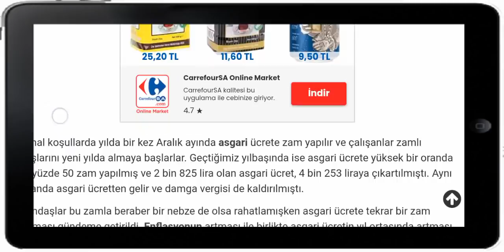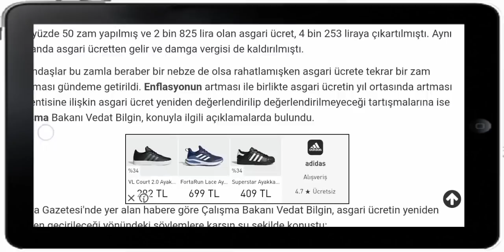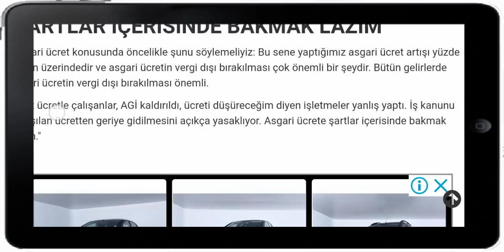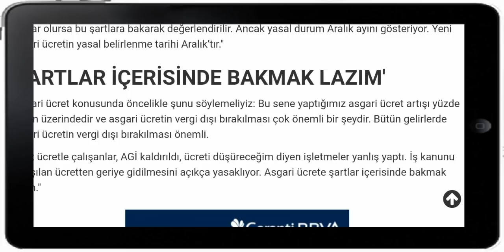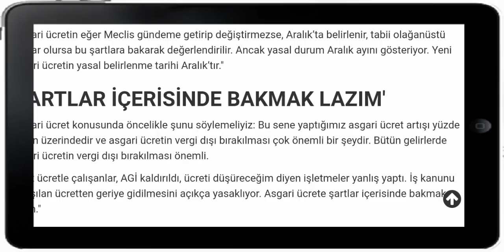Bakan Vedat BİLGİNDEN 2022 ASGARİ ÜCRETE ZAM AÇIKLAMASI